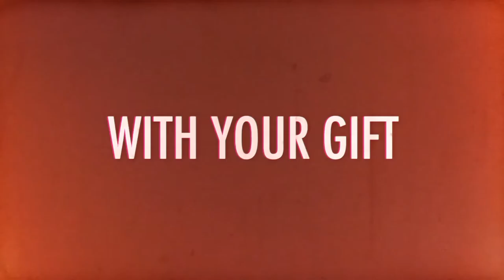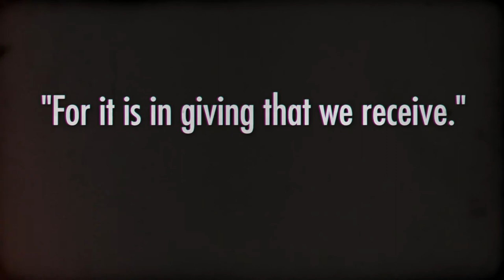Hilbert College - Thank You HD